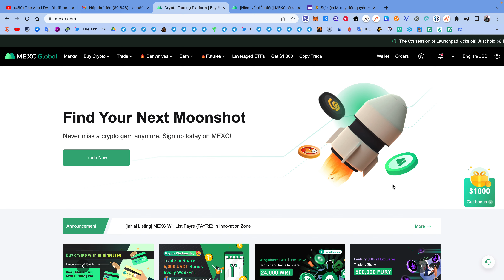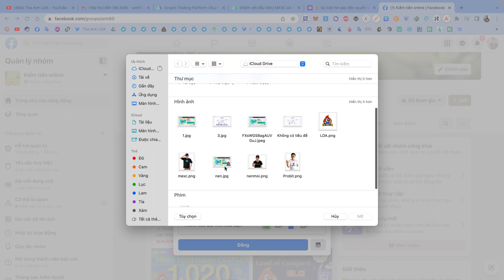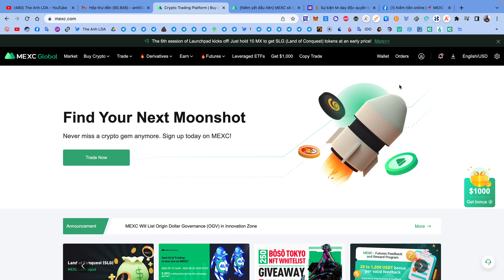Hướng dẫn nhận 2 MX từ MDAY FANC sàn MEXC | The Anh LDA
🚘 Đăng kí sàn MEXC và hoàn thành KYC xác minh danh tính (hoàn phí giao dịch 10%)
🚘 Chia sẻ thông báo sau đến bất kỳ nhóm Telegram/Facebook nào hoặc chia sẻ bài viết lên Twitter ở Việt Nam và bạn có thể có cơ hội tham gia chia sẻ 300 MX :
📌 MEXC sẽ ra mắt New M-Day - fanC (FANC)!